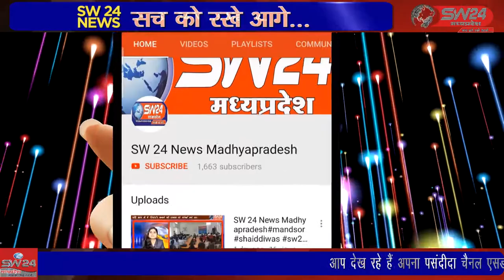jhabua- महिला पुलिस थाने का शुभारंभ पुलिस अधीक्षक झाबुआ आशुतोष गुप्ता द्वारा किया गया।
झाबुआ जिले में महिला पुलिस थाने का शुभारंभ पुलिस अधीक्षक झाबुआ आशुतोष गुप्ता द्वारा किया गया। झाबुआ से अल्बर्ट मंडोरिया की रिपोर्ट